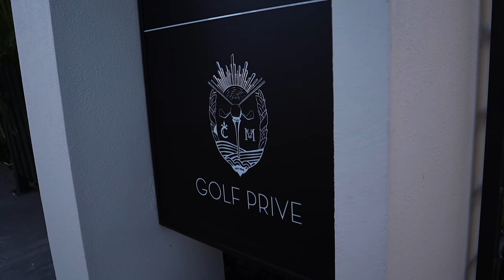AMATEURS VS PROS | GOLF BATTLE